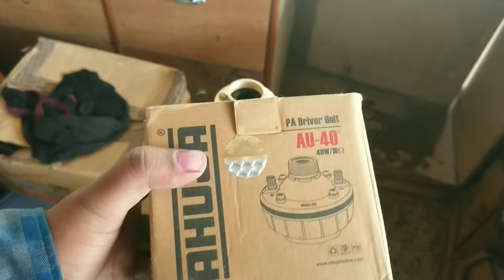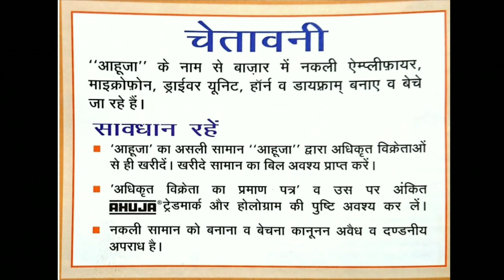AHUJA ATH-22 PA Trumpet Horn UNBOXING & REVIEW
ATH-22
PA Trumpet Horn

AHUJA heavy duty aluminium trumpet is ideal for most of the large outdoor installations. Rugged construction and fitted with a protective PVC ring on the flare.
Acoustically well designed, it matches Ahuja driver units for an efficient, powerful and clear sound.

SPECIFICATIONS
Bell Dia

22”

CUT-OFF Freq.

160Hz

Weight

2.27kg

EBOOK: A Wasted Hour